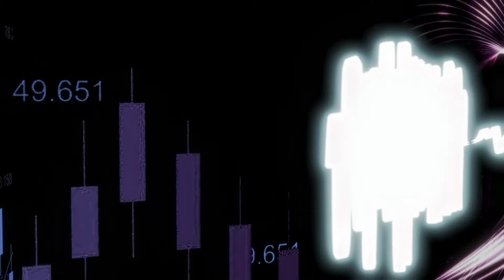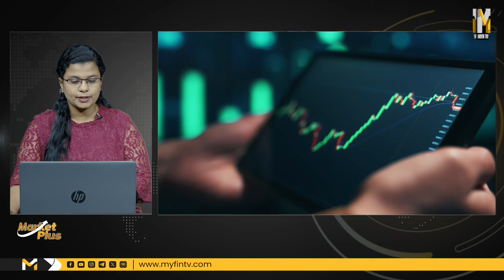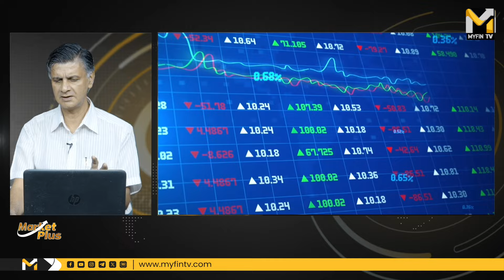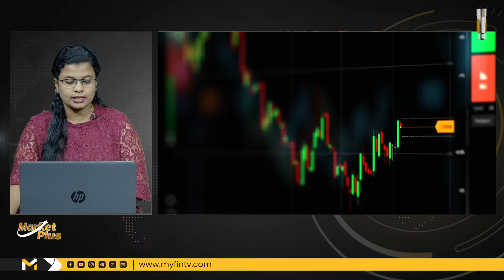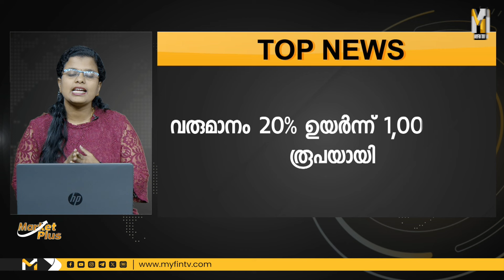അറിയാം ഈ റെയിൽവേ ഓഹരികളിലെ ട്രെൻഡ്....| RVNL | HDFC | JSW | Tata | Railtel | Share Market News Today